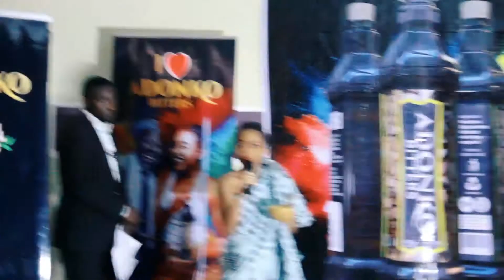Freshworld Queen OF Tertiary season3 finals trailer 1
It was a night with the stars , contestants and fans